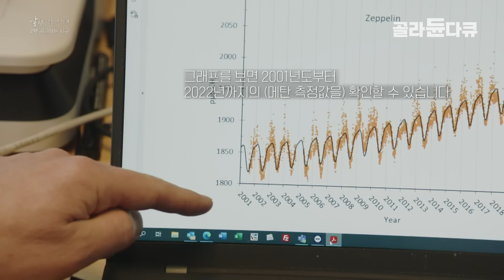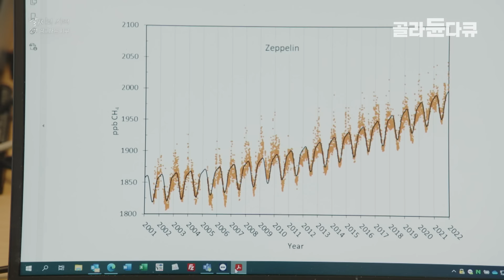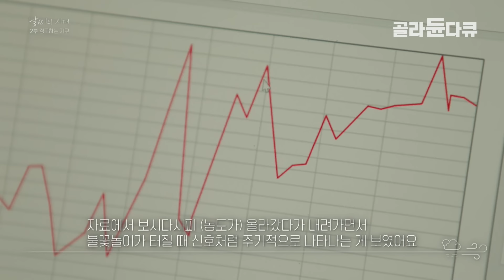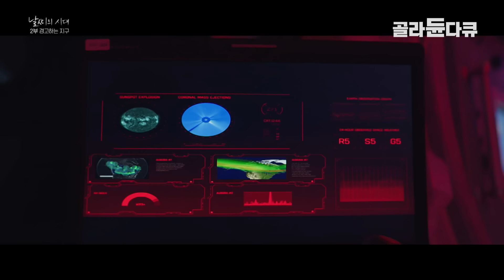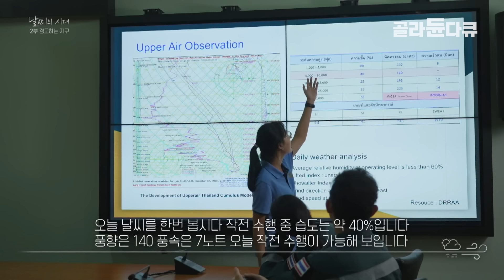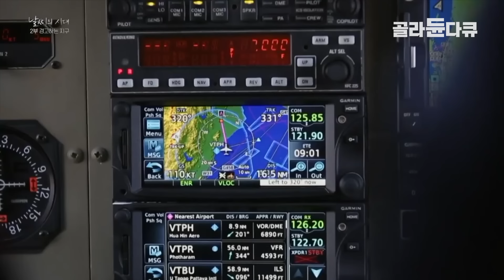끝이 보이는 것 같다는 지구의 충격적인 현시점 상황. 전세계에서 벌어지는 실제 이상기후│북극이 사라진다│날씨의 시대│다큐프라임│골라듄다큐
※ 이 영상은 2024년 2월 20일에 방송된 ‹다큐프라임 - 날씨의 시대 2부 경고하는 지구›의 일부입니다.

세계 각국에서 일어나고 있는 현장을 생생하게 전해 멀게만 느껴지는 기후 변화의 위기를 실감할 수 있게 하고, 기후 변화로 인해 인간의 생존이 위협받는 현장이 펼쳐져, 기후 위기의 심각성을 일깨운다.

또, 가뭄과 온난화의 영향으로 국토의 76.9%에서 사막화가 진행되고 있는 몽골, 10년 사이 1,840억 톤이 손실된 지구 최북단 스발바르의 빙하, 개발로 인해 파괴된 아마존의 열대우림 등으로 인한 기상 이변 현상을 담아낸다. 인간의 무분별한 활동으로 과도하게 배출된 온실가스가 불러온 각종 재해의 현장이 눈앞에 펼쳐진다.

이상기후로 인한 자연재해가 잇따라 발생한 2023년. 인류가 여태껏 경험해 보지 못한 극한 기후는 더욱 강하게 우리의 삶을 위협하고 있다. 인류가 이룩한 찬란한 문명, 불야성 지구는 가장 화려한 빛을 내며 죽어가고 있다. 지구의 운명은 어떻게 될 것인가.

✔ 프로그램명 : 다큐프라임 - 날씨의 시대 2부 경고하는 지구